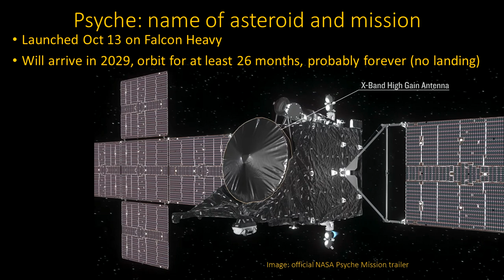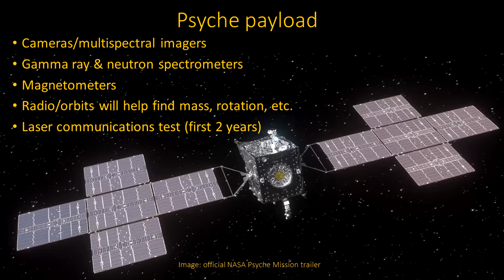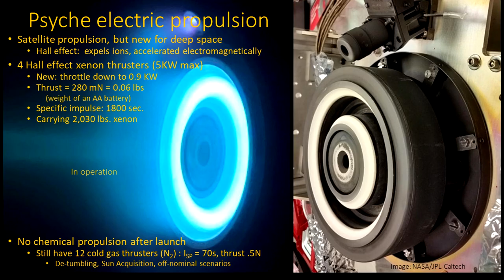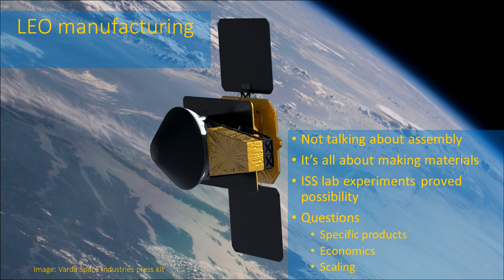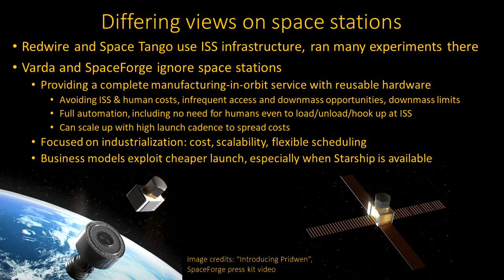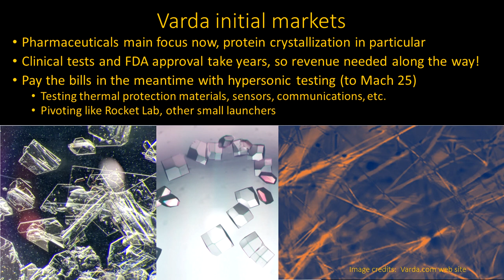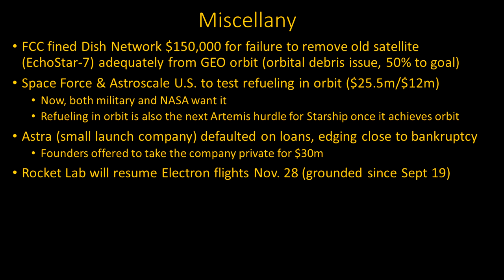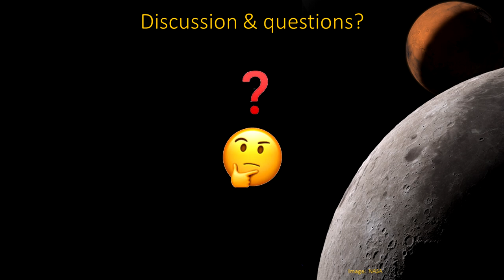MonthlySpaceNews 2023/11: Asteroid prospecting Psyche, Bennu; space manufacturing; regulatory crisis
The Psyche mission, first to a metal-rich asteroid, launched Oct. 13 on a Falcon Heavy rocket.  Psyche is the heaviest of 9 known metal-rich asteroids, about 1% the mass of the entire asteroid belt.  Efficient electric propulsion is used. Besides prospecting, there is strong scientific interest in visiting this possible nickel-iron core of a broken planet.  While mining isn't yet practical, the vast amount of metal seems likely to provide in-space needs of a future space-based economy.

The 7-year OSIRIS-REx mission just returned samples of asteroid Bennu. Samples will be analyzed, with much of it held for improved future analysis techniques.

Manufacturing  in Low Earth Orbit could be part of the next industrial revolution, although regulatory delays are getting significant.  Unlike the also-needed In Situ Resource Utilization using lunar, Martian, or asteroid materials, this manufacturing is done in orbit with Earth-based materials and delivered back to Earth. Current efforts by Varda, SpaceForge, Redwire, and Space Tango are leading the way.  The first two focus on the entire logistics of manufacturing as a service, without the overhead and complexity of a crewed space station.  The initial products are high value materials that can be better-made in space at high purity and with low defects.  This includes pharmaceuticals; crystals used in high-power lasers, semiconductor substrate, and also for pharmaceuticals; fiber optic cable; and human tissue and organs.  Innovative techniques are being pioneered, including SpaceForge's large fully re-usable heat shield that radiates huge amounts of heat, not requiring disposable tiles, a parachute, or a flotation device.

Varda's pharmaceutical manufacturing test is stuck in space without permission to land.  This is a symptom of a growing problem also experienced by SpaceX and others: U.S.  government issuance of licenses is not keeping up with the ever-expanding tempo of space operations.  For instance, the FAA is refusing to expand, saying they aren't getting enough funding.  Turf battles are ahead for who regulates the future space economy, with some believing the FAA should control everything in space, which could include things like issuing building permits for buildings on the Moon.  Innovation and U.S. space leadership is at risk, especially if commercial activity is forced out of the U.S. to other more accommodating countries.
38 recent launches to space are reviewed.

The segment on Psyche & Bennu, and the segment on the industrial revolution in space and the regulatory crisis were also released separately.